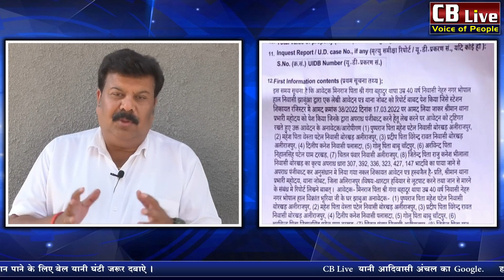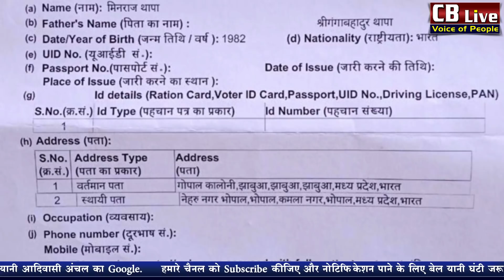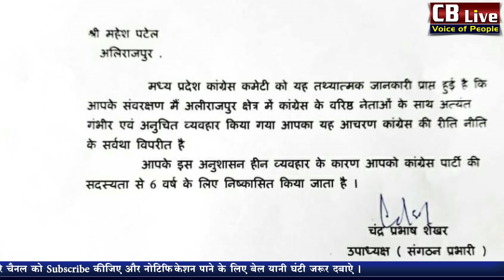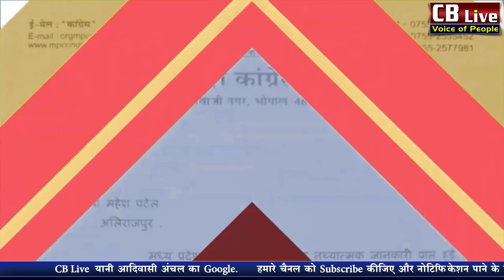कांतिलाल भूरिया V/S महेश पटेल गुट के बीच विवाद ( FIR ) के बाद अब आगे क्या !!